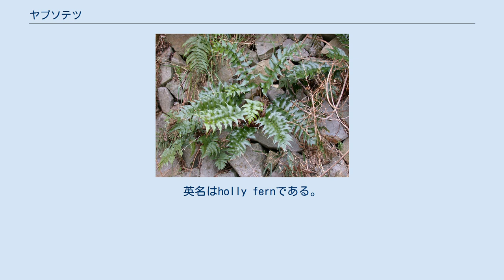ヤブソテツ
ヤブソテツは、シダ植物門オシダ科ヤブソテツ属 (Cyrtomium) に属する植物の総称であり、多くの種がある。
また、標準和名をヤブソテツ (C. fortunei) という種もある。
種類が多いが、特にオニヤブソテツが身近で、観葉植物としても親しまれている。
 大きな小葉を持つシダ植物のひとつである。
一般に一回羽状複葉の小葉が大きく、ほぼ同じ大きさのものが並び、先端の小葉がおおきいのが特徴である。
 茎は太くて短く、わずかに立ち上がり、多数の葉をロゼット状に生じる。
葉の軸には多数の褐色の鱗片があり、特に葉の付け根付近は毛深いものが多い。
葉は長さが50cmほど、一回羽状複葉で、葉全体は長楕円形である。
左右に並ぶ小葉はほぼ先のとがった三角形で、葉の先端方向へとその先がやや曲がった形になっている。
また、多くのシダ類では先端に向かって次第に小葉が小さくなり、先端は細かく分かれた姿であるが、ヤブソテツ類の場合、先端近くまで小葉がほぼ同じ大きさで、先端の小葉は大きいものがつく。
 胞子のう群は葉の裏につく。
胞子のう群はほぼ円形で、すべての小葉の裏面にまばらにつける。
包膜は円形で盾状。
 日本では身近なシダ類のひとつであり、特にオニヤブソテツは道端や畑などの石垣等にも出現する普通種である。
ときに庭園などでも利用されることもある。
 しかし欧米ではヤブソテツとオニヤブソテツ、特に後者は観葉植物としてシダ類ではポピュラーなものである。
大柄で緑が濃くて常緑のシダは鑑賞的に評価が高い。
英名はholly fernである。
 この属には日本からヒマラヤにかけての地域を中心に十数種が記録される。
変異も多く、種の範囲を定めるのが難しい面もある。
また、多くのものが単為生殖を行っていることが知られており、その方面からも研究が進められている。
 オニヤブソテツ